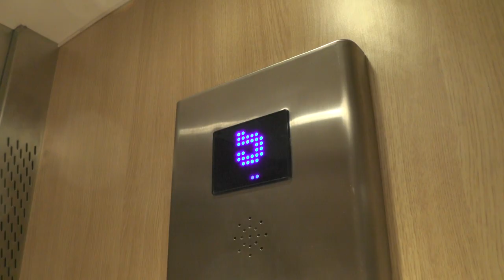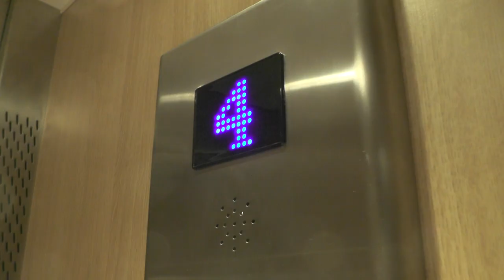1963 Schlieren (Hisspartner mod.) Traction Elevator @ Torkel Knutssongatan 16, Stockholm, Sweden!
ELEVATOR INFORMATION!

Manufacturer/Tillverkare: Schlieren
Model/Modell:
Installation year/Byggår: 1963
Current modernizer/Senaste modernisering av: Hisspartner
Latest modernization year/Senast moderniserat år:
Capacity/Maxvikt: 325Kg - 4 Persons
Floors/Antal våningar: 7 = (-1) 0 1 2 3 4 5

Location/Adress: Torkel Knutssongatan 16, 118 51 Stockholm (Södermalm) SWEDEN!
Camera/Kamera: Panasonic HC V720!